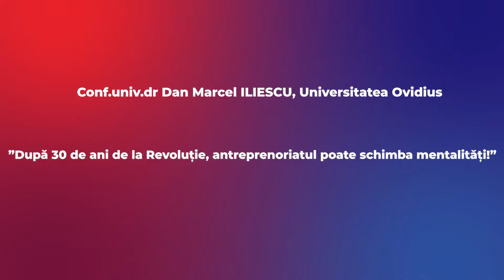Dan Marcel ILIESCU, Universitatea "OVIDIUS", la conferința PACTUL PENTRU MUNCĂ, CONSTANȚA-7iulie2020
Dan Marcel ILIESCU, Conf. Univ. Dr. al Universității "Ovidius" din Constanța, la conferința PACTUL PENTRU MUNCĂ, organizată la Constanța pe 7 iulie 2020: "După 30 de ani de la Revoluție, antreprenoriatul poate schimba mentalități!"